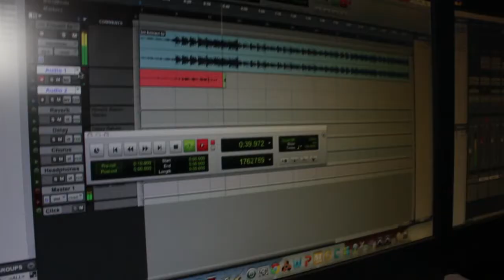GwollaBandz Gang ft Boomane - Cant Trust Niggas - MoleyFilms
moleyfilms 2014